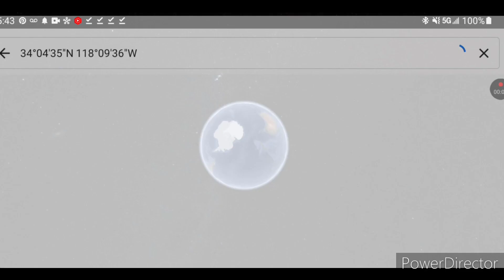wow! i Found Bambi's Farm from Google Earth! 😃